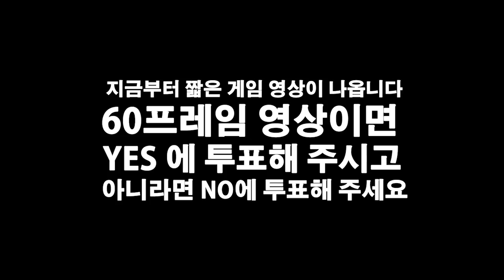[실험] 60프레임을 구분할 수 있을까? (꼭! 화질 HD로)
5개의 게임 영상 중에 60 프레임(FPS) 영상이라면 YES. 아니면 NO에 투표해 주세요. (화질은 꼭 HD로 설정)